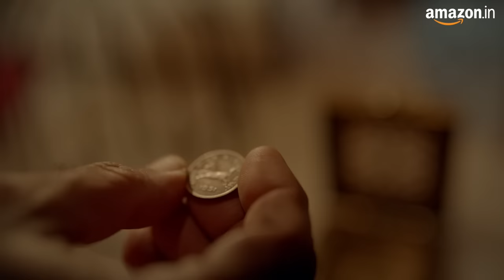PhirAaiyega | Watch the story of Bhushan Lal Midha from Lucky Jewellery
Meet Bhushan Lal Midha from Lucky Jewellery. He has a story that spans decades and has a ring of luck to it. His legacy business has joined forces with Amazon Local Shops. Come, hear it from him.

And for more, PhirAaiyega.